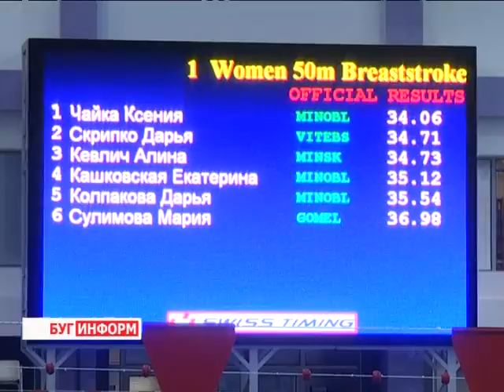2014-01-29 г. Брест Телекомпания "Буг-ТВ". Старт Открытого Кубка РБ по плаванию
Старт Открытого Кубка РБ по плаванию  памяти Б. Сивицкого.
В Брестском Дворце водных видов спорта сегодня стартовал «Открытый Кубок Республики Беларуси по плаванию памяти Бориса Сивицкого». Чемпионат продлится  по 1-ое февраля. Помимо белорусских команд, в турнире участвуют представители Молдовы и Азербайджана.
Среди участников есть и хорошо известные нам спортсмены, такие как Александра Герасименя, есть и те, кто не отмечен пока еще  высокими наградами. Но все они объединены одной целью: прийти к  финишу с максимальной скоростью, тем самым доказав и себе, и соперникам на что способны.